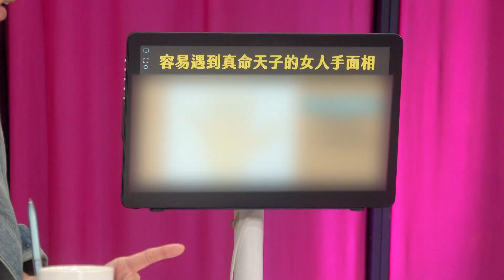熊熊求婚慘遭拒絕竟是「這原因」？蔡允潔為孩子被逼瘋大崩潰？｜命運好好玩《做個有智慧的女人》預告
熊熊不屈不撓地求婚才把老公套牢？
蔡允潔自曝被老公搞得快瘋掉！
老師現場教授婚姻補救方法？